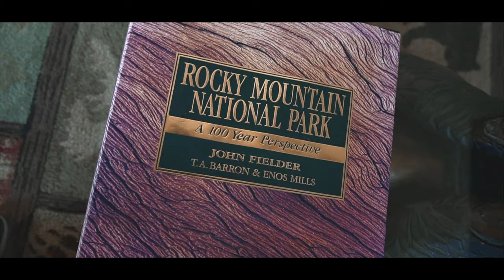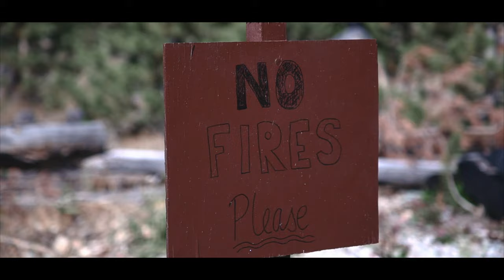Grand Lake Memories | Colorado Road Trip (2/3)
After three days in Twin Lakes filming our friends wedding, Caleb and I set out on the road to Grand Lake and Rocky Mountain National Park. It was a great time on the road with amazing sights, and some funny detours along the way.

SOCIAL

MY GEAR

LENSES